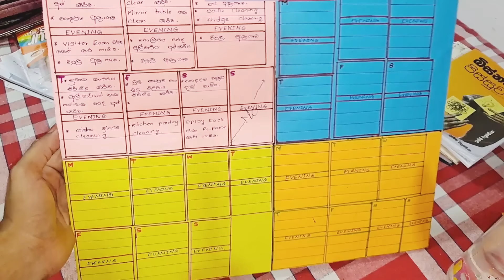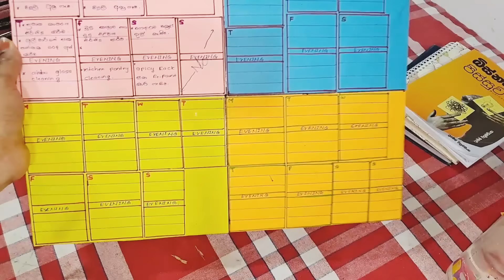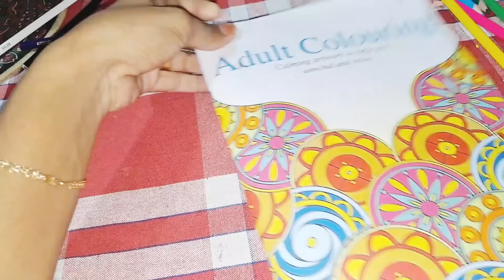සතියකට පස්සෙ❤ |මගේ සරල Cleaning Schedule එක 💪